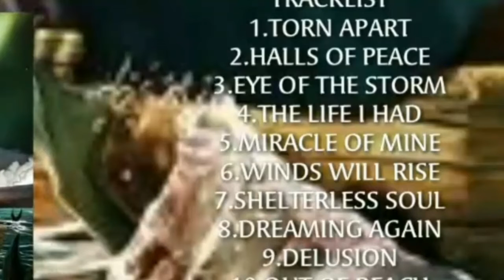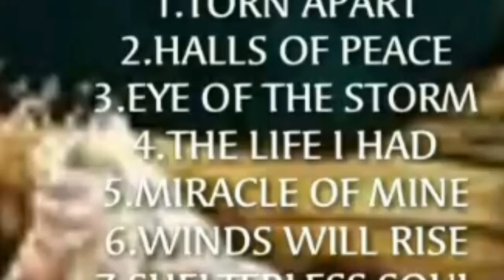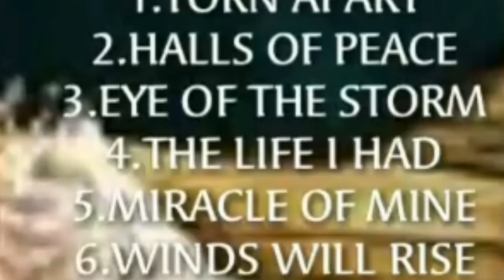Tales Of Evening - The Life I Had